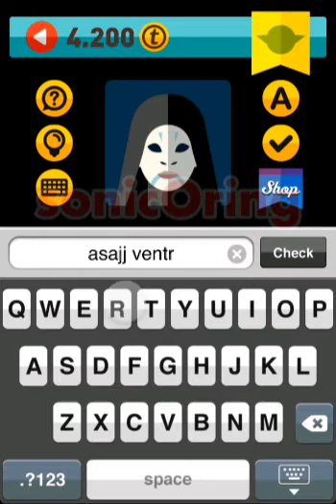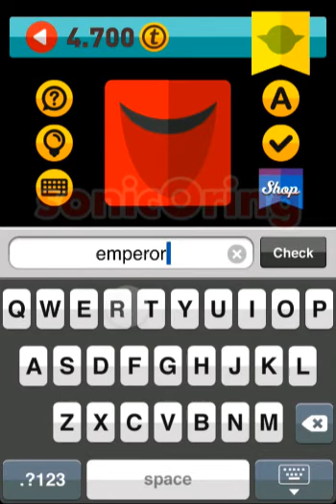Icon Pop Quiz Star Wars Answers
Icon Pop Quiz Star Wars Answers - iconpopquiz game by alegrium cheat to all 16 icons of weekend specials for star wars category